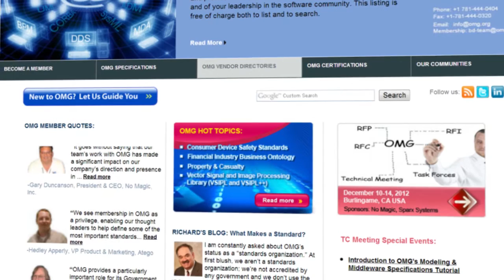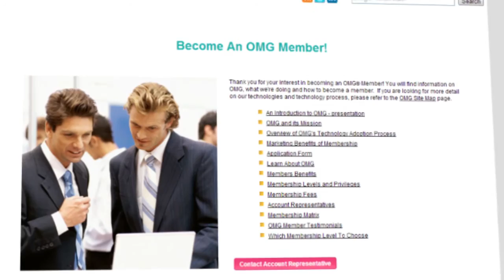Richard Soley Interview on Object Management Group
What is the Object Management Group (OMG) and why should you become a member? Chairman & CEO, Dr. Richard Soley, explains the importance of computer industry standards.